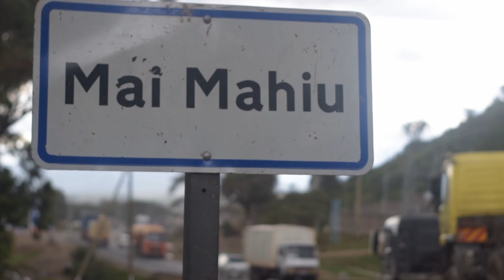Depressed Mess - The Story of a Guitar Maker GoFundMe campaign Video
I am Peter Mungai. I have been building guitars for so many years. I am also a Telecom and |Information engineer. Here I narrate of how I lost my workshop after a terrible accident. Hope you enjoy it as you support me on GoFundMe. All the links are here below.